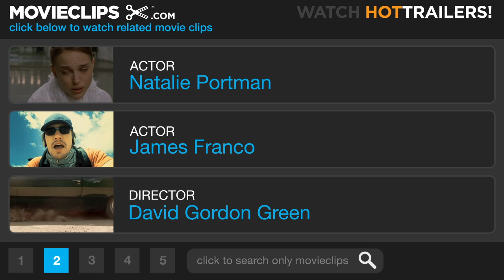Your Highness #3 Movie CLIP - We Shall Protect You (2011) HD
CLIP DESCRIPTION:
Thadeous (Danny McBride) meets Isabel (Natalie Portman) and vows to protect her with his manliness.

FILM DESCRIPTION:
Throughout history, tales of chivalry have burnished the legends of brave, handsome knights who rescue fair damsels, slay dragons and conquer evil. But behind many a hero is a good-for-nothing younger brother trying just to stay out of the way of those dragons, evil and trouble in general. Danny McBride and James Franco team up for an epic comedy adventure set in a fantastical world--Your Highness. As two princes on a daring mission to save their land, they must rescue the heir apparent's fiancee before their kingdom is destroyed. Thadeous (McBride) has spent his life watching his perfect older brother Fabious (Franco) embark upon valiant journeys and win the hearts of his people. Tired of being passed over for adventure, adoration and the throne, he's settled for a life of wizard's weed, hard booze and easy maidens. But when Fabious' bride-to-be, Belladonna (Zooey Deschanel), gets kidnapped by the evil wizard Leezar (Justin Theroux), the king gives his deadbeat son an ultimatum: Man up and help rescue her or get cut off. Half-assedly embarking upon his first quest, Thadeous joins Fabious to trek across the perilous outlands and free the princess. Joined by Isabel (Natalie Portman)--an elusive warrior with a dangerous agenda of her own--the brothers must vanquish horrific creatures and traitorous knights before they can reach Belladonna. If Thadeous can find his inner hero, he can help his brother prevent the destruction of his land. Stay a slacker, and not only does he die a coward, he gets front row seats to the dawn of an all-new Dark Ages. -

CREDITS:
Cast: Natalie Portman, James Franco, Danny McBride, Rasmus Hardiker
Director: David Gordon Green
Producers: Andrew Z. Davis, Mark Huffam, Peter McAleese, Danny McBride, Jon Mone, Scott Stuber
Screenwriters: Danny McBride, Ben Best